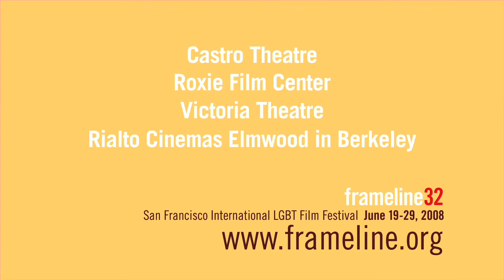2008 Frameline32 Trailers - Dr Laura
another round, first question was cut.